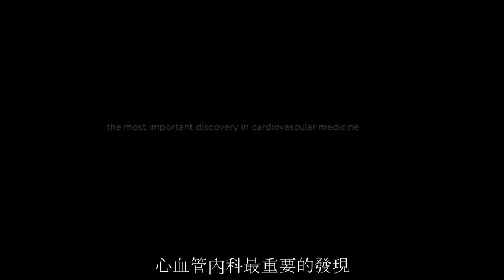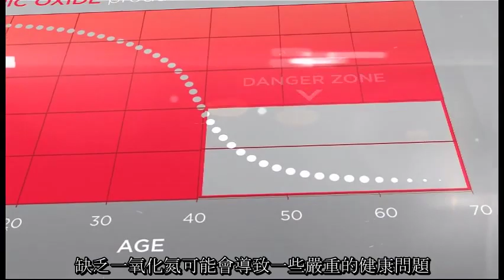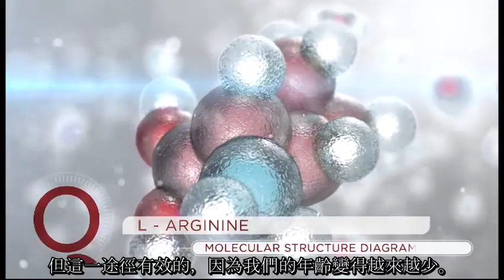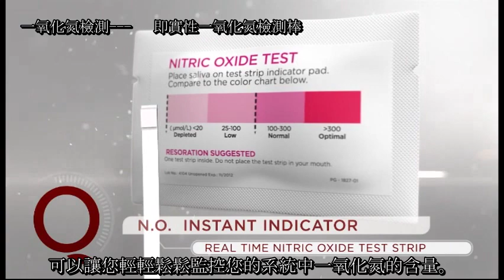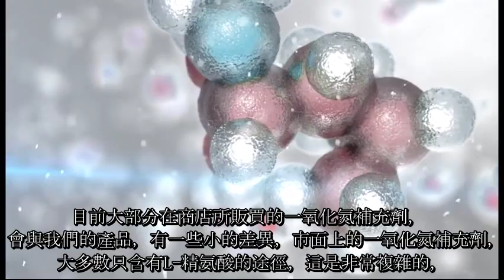Qivana Prime 奇瓦那一氧化氮養生法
1998年, 穆拉德與二位科學家，因發現一氧化氮，而得到諾貝爾獎。

一氧化氮不但可以促進血液流動，幾乎是讓身體內所有的器官和組織發揮正常功能的關鍵。­尤其在心血管方面的功能中的作用顯著。

然而目前市面上所有的一氧化氮產品完全依賴於氨基酸之一的L-精氨酸來增強一氧化氮。 這種複雜的途徑已被證明效率很低，並且在40歲以上的人身上發揮的作用更是衰減。 L-精氨酸補充劑可以提供一些幫助，但已經他們並不是最好的途徑。

PRIME是非常先進的科技研發，比目前市場次好的產品都要領先幾年的科技。 這是唯一一款使用所有已知補充一氧化氮方法的產品，而不僅只是L-精氨酸。 我們已經測試過成千上百種不同的植物，根莖，樹皮，食材和提煉物。用我們獨特的專利計­算方法，來確認這些配方每一單位一氧化氮有效的活化含量。 我們不會忽視使用L-精氨酸這一途徑，但我們也使用全新和不同的途徑，有效地活化身體­一氧化氮的含量。